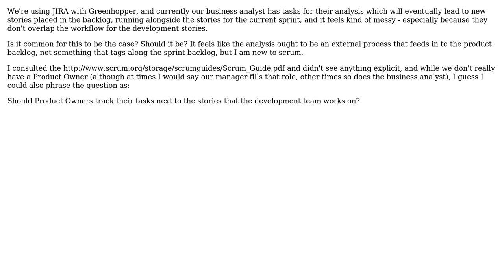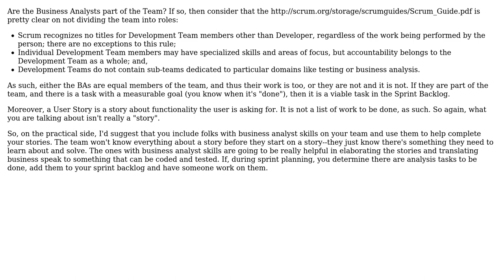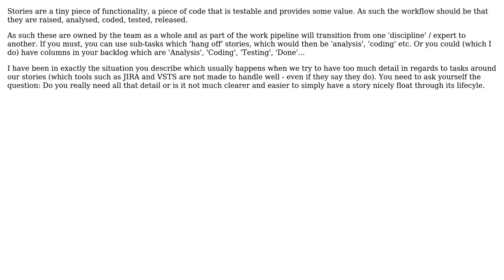Is it common for business analysts (or other non-development team members) to have stories...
With thanks & praise to God, and with thanks to the many people who have made this project possible! | Content (except music & images) licensed under CC BY-SA | Music | Images & others | With thanks to user user334514 user pdr user Matthew Flynn user Doug and the Stack Exchange Network Trademarks are property of their respective owners. You are responsible for your own actions.